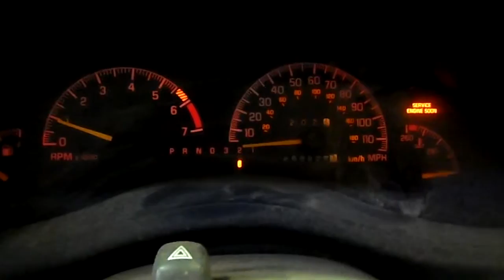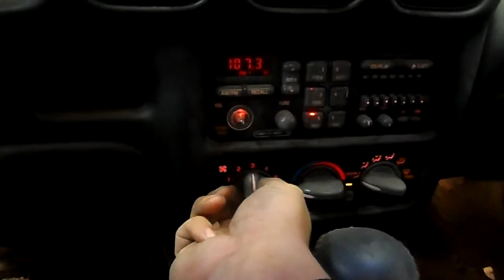15GX295 1997 PONTIAC GRAND PRIX SE,3.8,A.T.,FWD,188456 MILES,MORRISON'S AUTO SALVAGE YARD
15GX295 1997 PONTIAC GRAND PRIX SE,3.8,A.T.,FWD,188456 MILES,MORRISON'S AUTO SALVAGE YARD